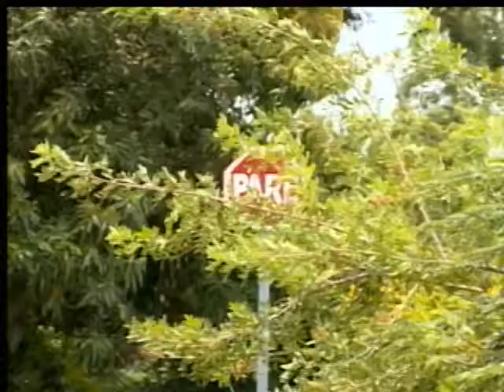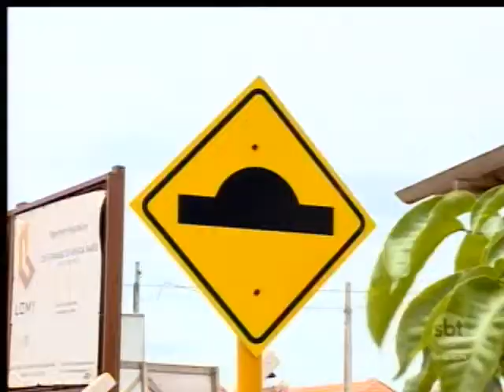O ano novo chegou, mas em muitos bairros de Araçatuba os problemas continuam os mesmos